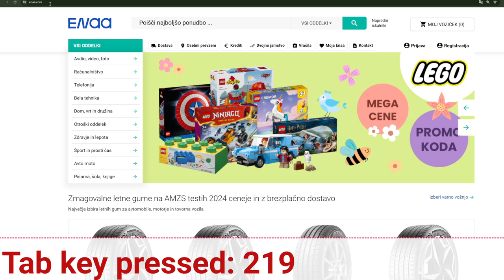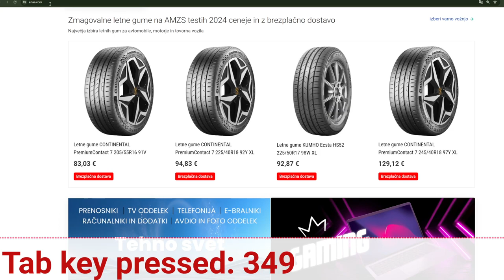Why it is so important to respect WCAG, specifically 2.4.1 Bypass Blocks on e-commerce and beyond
The video shows an online shop with 10 departments, all of them showing visually in the navigation. When we start tabbing (pressing the tab key to move from one navigation item to another) we can also tab into links that are not visible on the screen, sub items of all of the departments.

This means that we need to tab more than 320 times to go through main navigation and carousel - before we can reach the main content.

A skip link before the (mega) navigation would save us a lot of trouble and a lot of efforts, and perhaps even prevent pain.

WCAG 2.4.1 Bypass Blocks is essential for all keyboard only users!

The success criteria:

2.4.1 Bypass Blocks: A mechanism is available to bypass blocks of content that are repeated on multiple Web pages. (Level A)